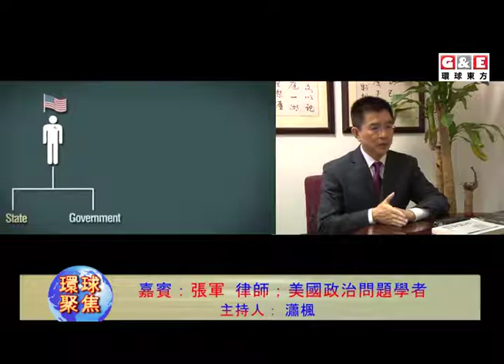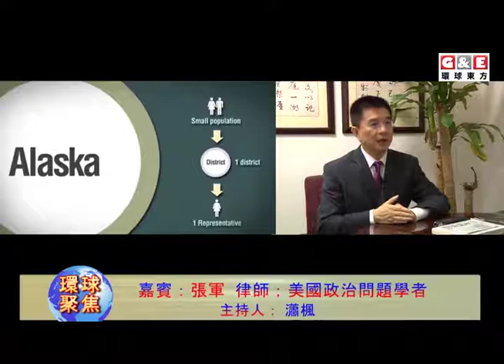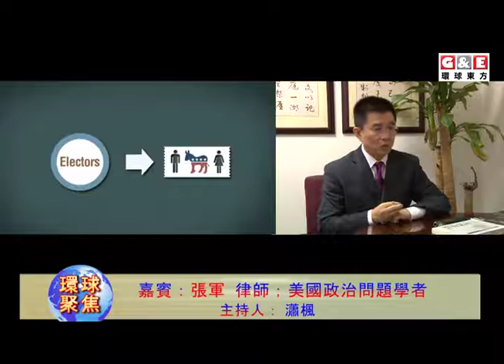Gerrymandering丨環球聚焦 環球東方